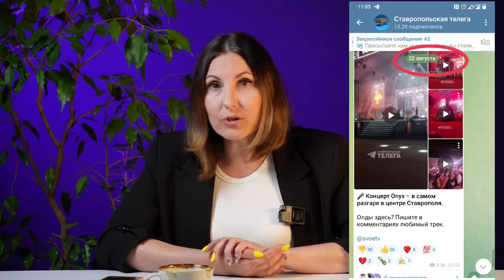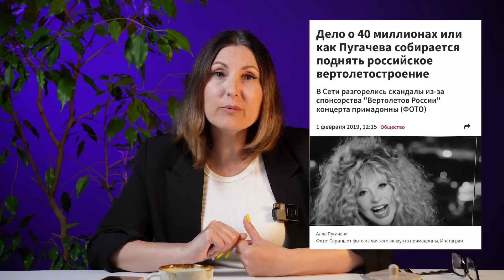Концерты Шамана отменяют. Люди голосуют против?